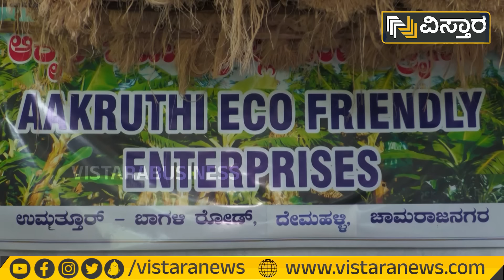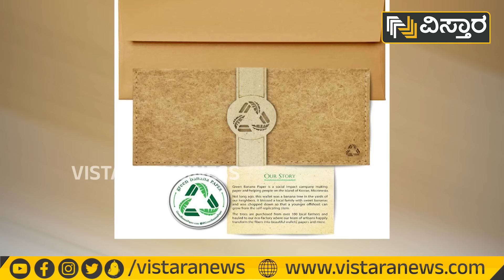ಬಾಳೆ ದಿಂಡಿನಿಂದ ತಿಂಗಳಿಗೆ 40 ಸಾವಿರ ಲಾಭ! | Banana Fiber | Vistara Business | Waste Management Business